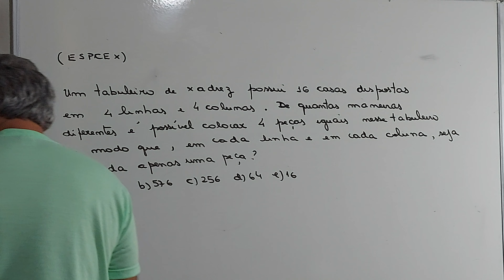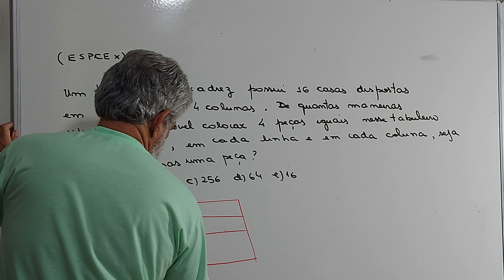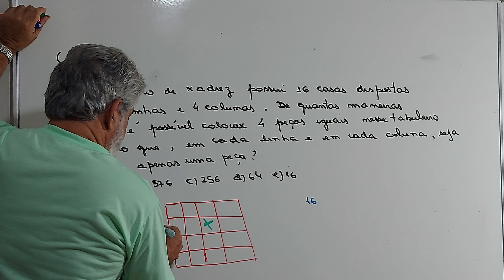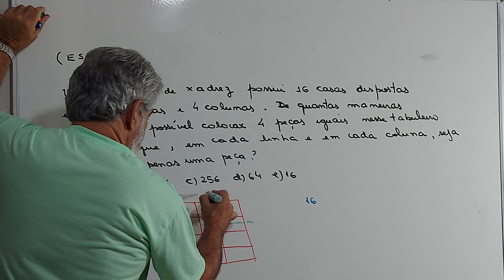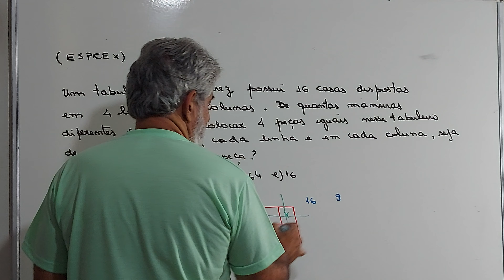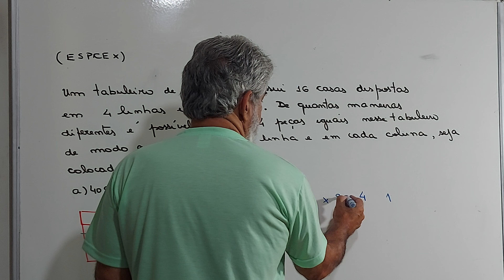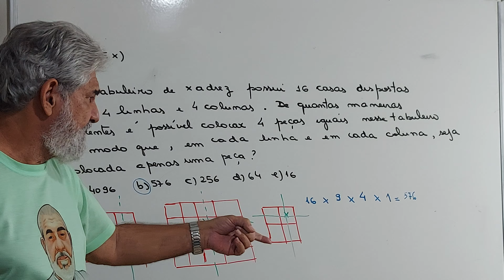Vamos Jogar Xadrez- EsPCEx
Olá Pessoal

Você que vai fazer prova para EsPCEx fique ligado no nosso canal essa semana . Estaremos postando vídeos com os conteúdos mais cobrados nos últimos anos . Esperamos , dessa forma , contribuir com sua aprovação . Obrigado e aguardo vocês lá .